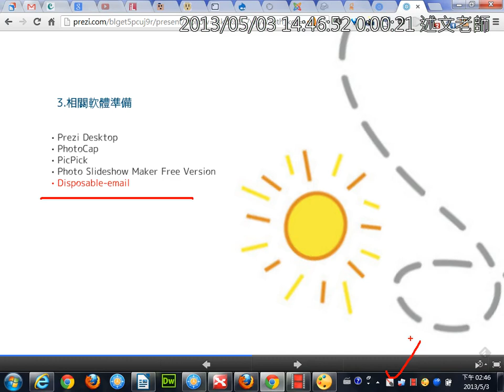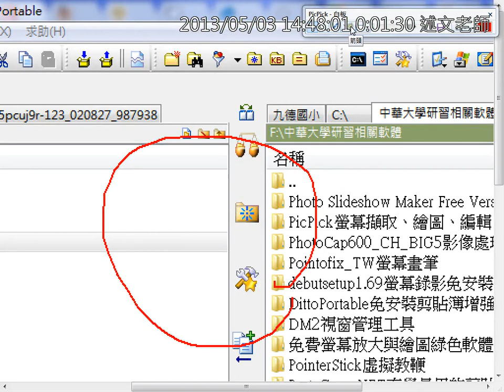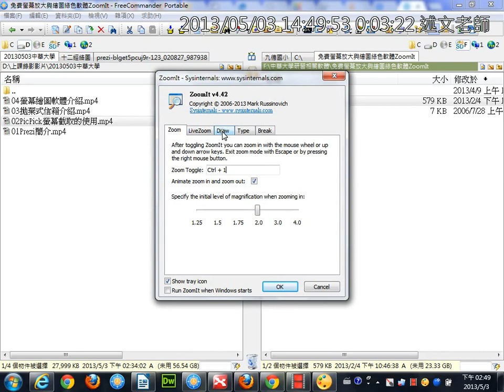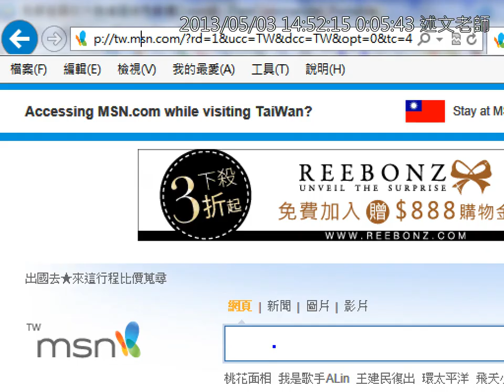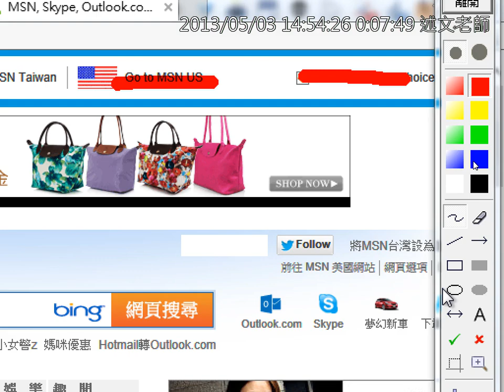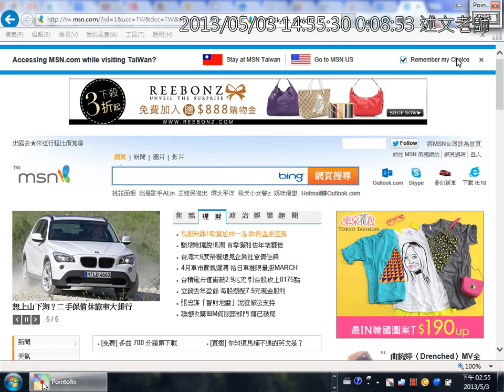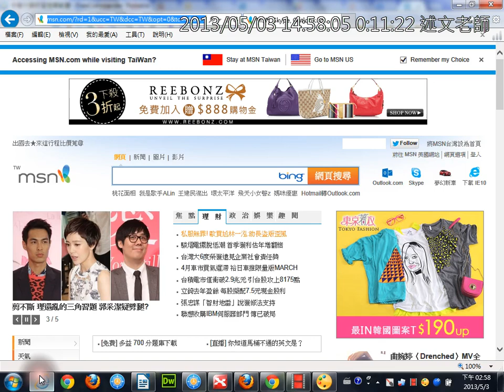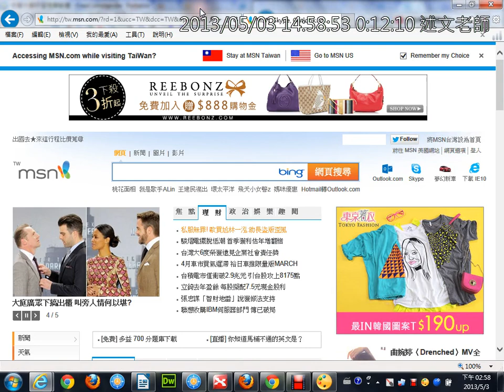04簡報好幫手：螢幕繪圖軟體與DM2視窗管理介紹